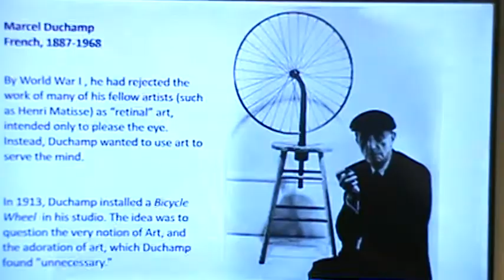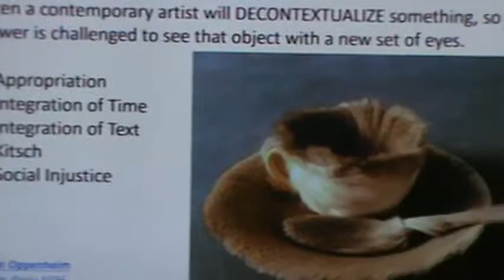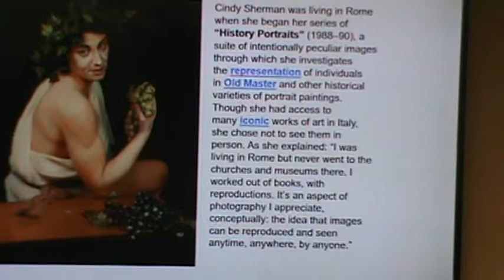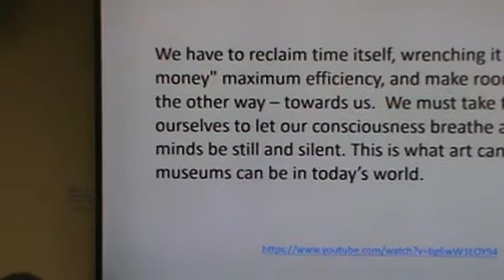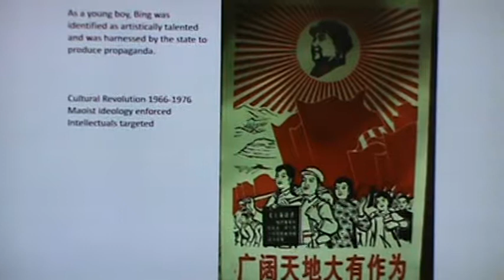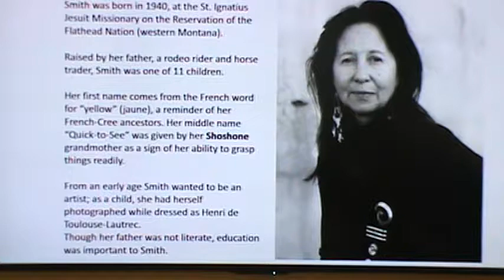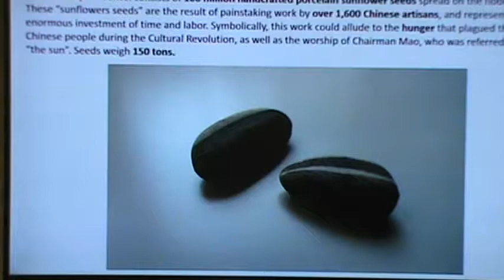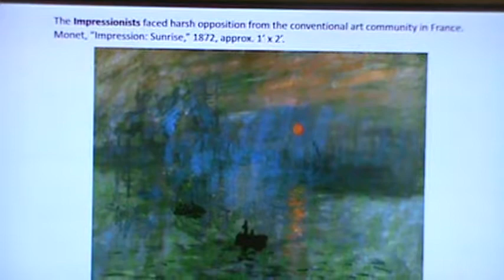Making Sense of Contemporary Art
Presented October 3, 2019 by Ellen O. Nelson, Senior Master of the Arts, The Hill School